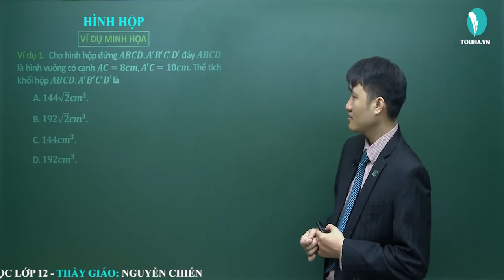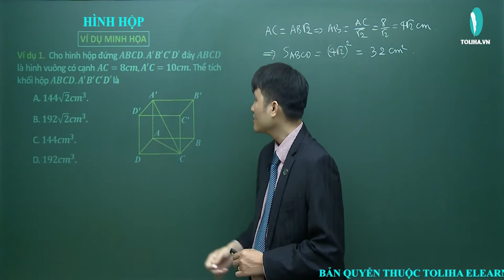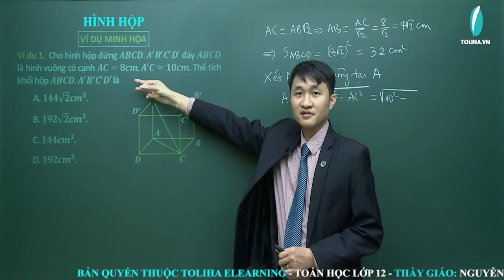Hình hộp - Khối đa diện đều - Hình Học 12 (ví dụ)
Hình hộp  (ví dụ)
Học trực tuyến đầy đủ bài giảng, bài luyện tập tại:

TOÁN 12